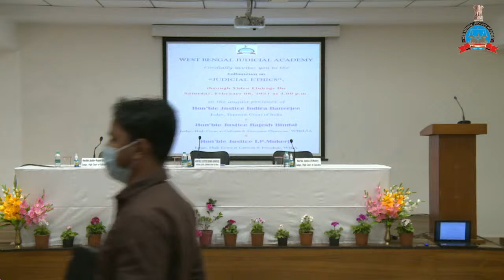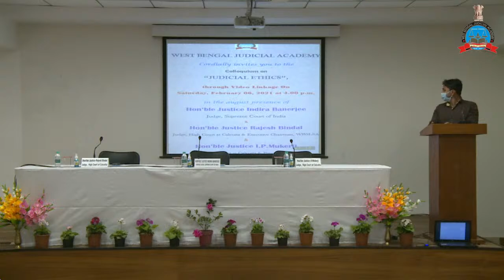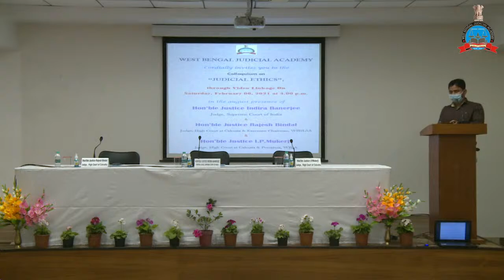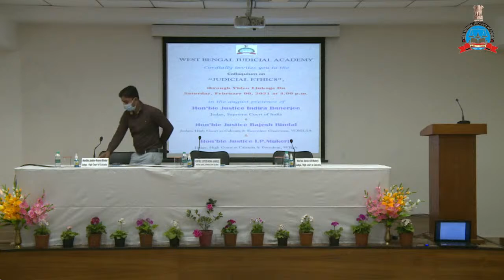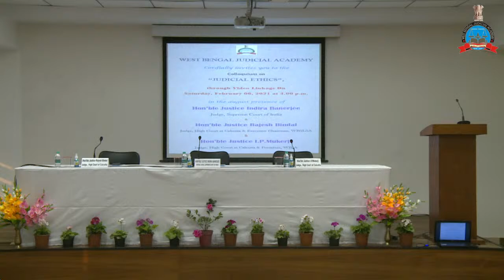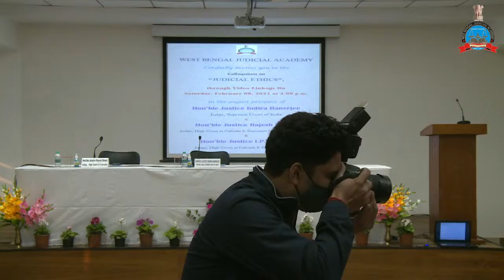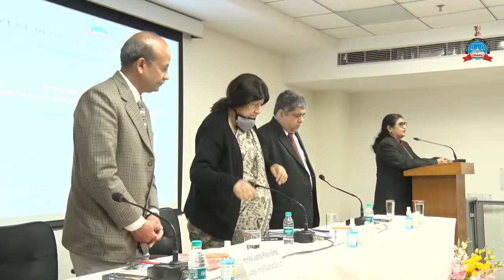Colloquium on “JUDICIAL ETHICS"